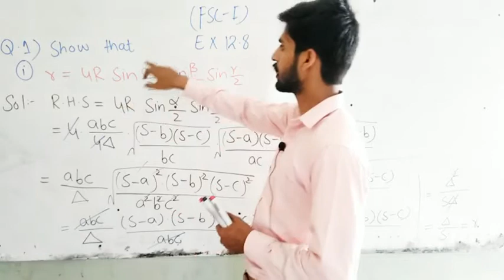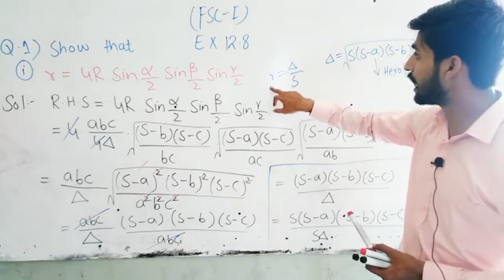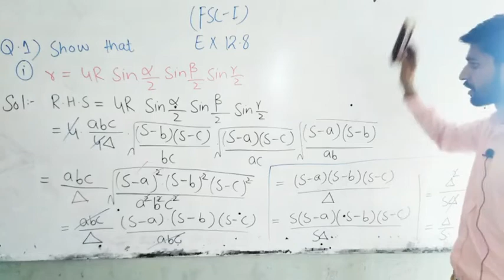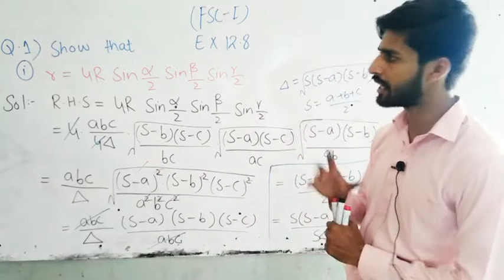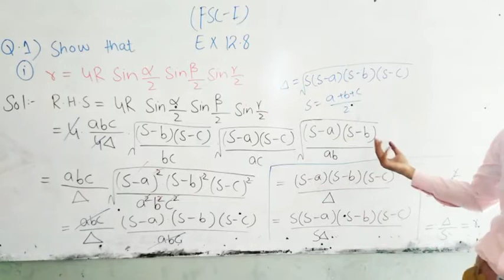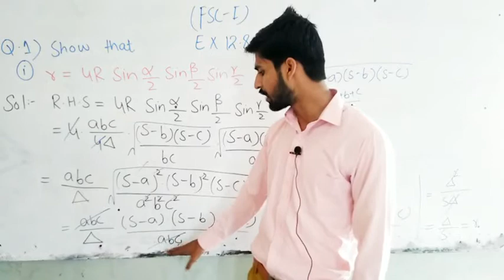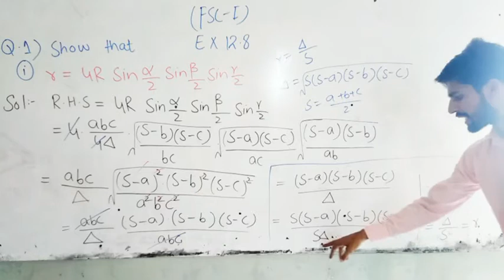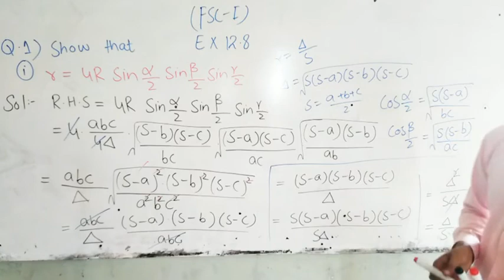Fsc part 1 exercise 12.8 question 1